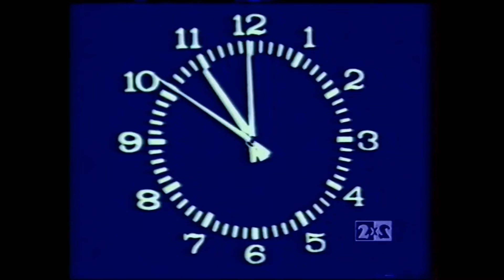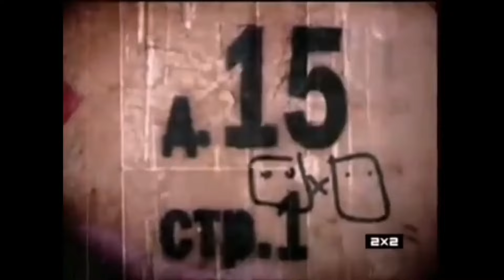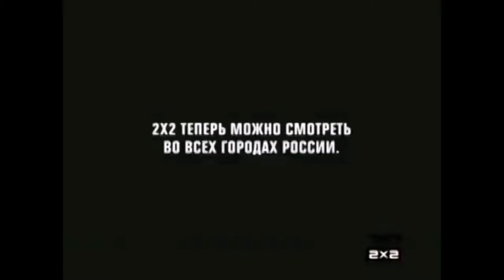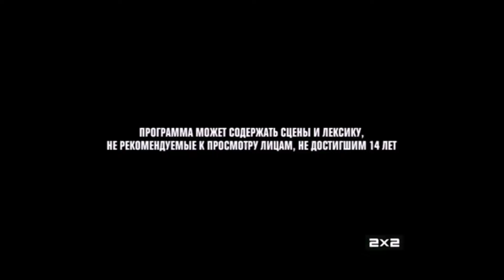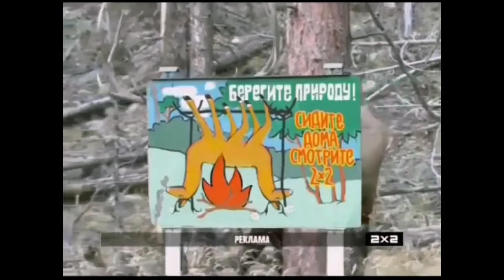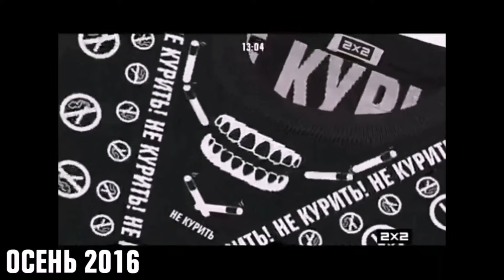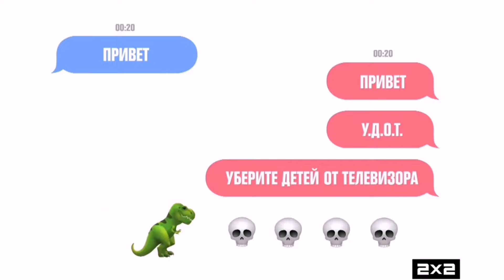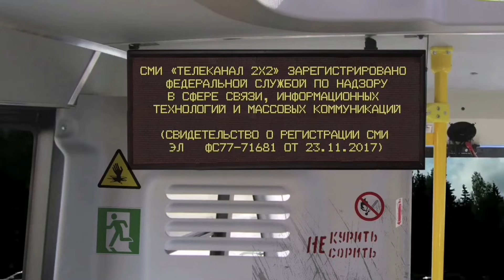Все заставки 2х2 (1989-2021) | TVOLD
Таймкоды:

0:00 - 0:22 - интро и дисклеймер
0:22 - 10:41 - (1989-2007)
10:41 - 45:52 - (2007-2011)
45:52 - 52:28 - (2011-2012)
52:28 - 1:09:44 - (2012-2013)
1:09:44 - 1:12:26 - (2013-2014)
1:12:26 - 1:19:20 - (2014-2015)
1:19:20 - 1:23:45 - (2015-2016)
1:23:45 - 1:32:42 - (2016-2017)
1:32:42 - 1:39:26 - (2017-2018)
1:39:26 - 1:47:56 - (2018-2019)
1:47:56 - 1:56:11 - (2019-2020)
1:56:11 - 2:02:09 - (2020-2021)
2:02:09 - 2:02:22 - аутро